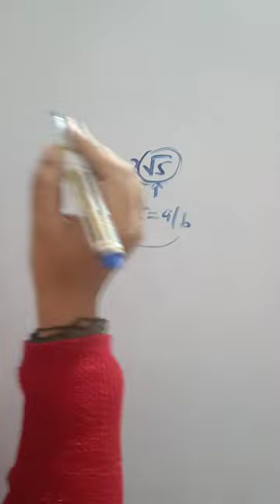prove 3+2√5 is irrational | class 10 maths